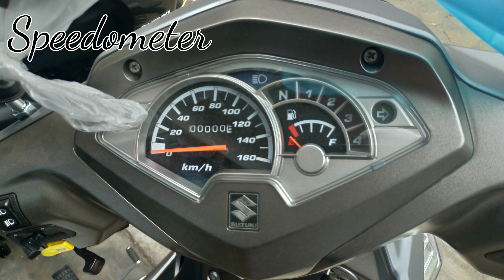Suzuki VIVA 125cc 2019